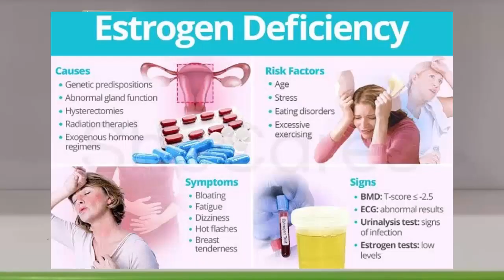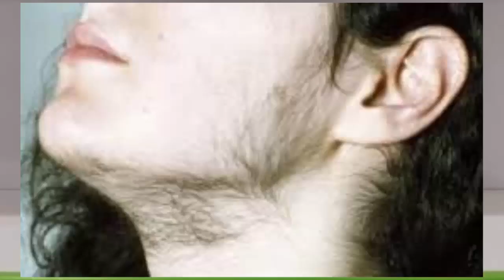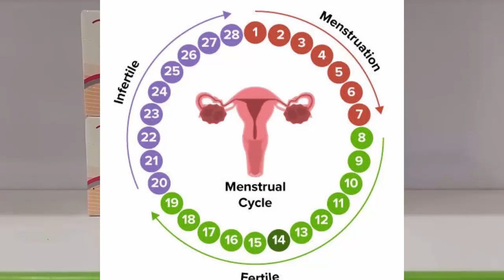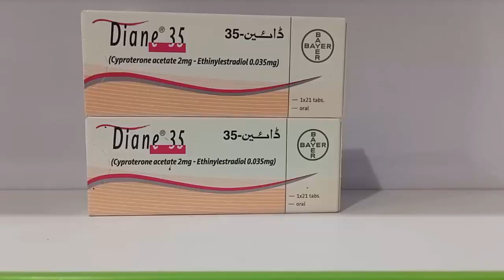خواتین کی ماہواری کا ایک حل || Daine tablet